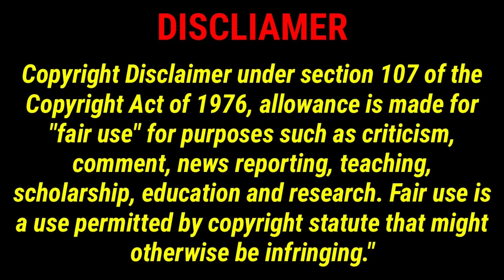The Lab (Don Sharp ft. A.V.